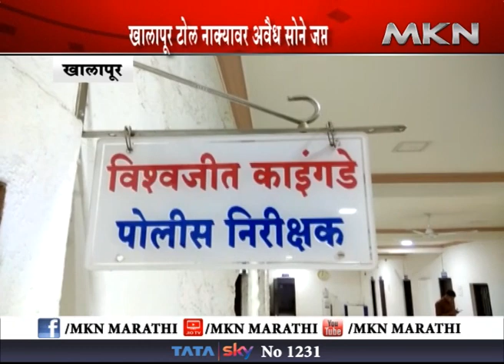खालापूर टोल नाक्यावर अवैध सोने जप्त, खालापूर पोलिसांची कारवाई